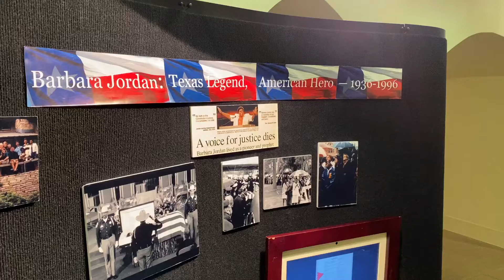Barbara Jordan exhibit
The Barbara Jordan Freedom Foundation is holding a preview of an exhibit featuring Jordan at the Texas Capitol.